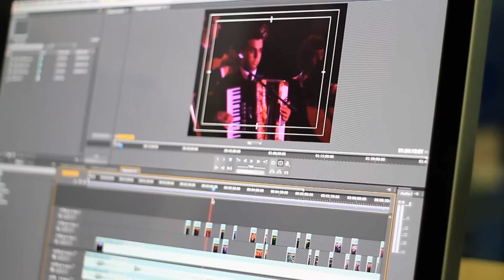Video promocional Ciências da Comunicação - UTAD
Imagem / Edição / Realização:

Rui Manuel Ferreira